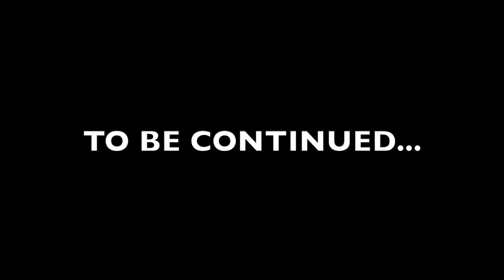SHOWREEL 2022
Showreel Altea Chionna